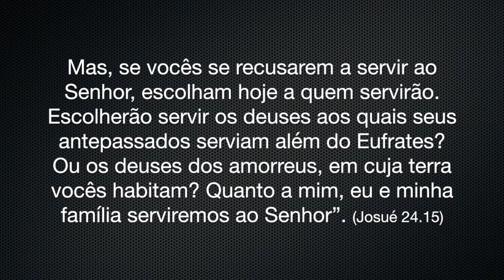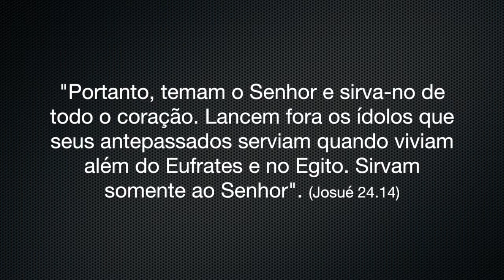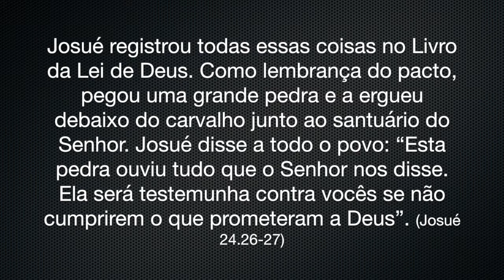A Família em Adoração - Semana 7: Chaves para a proteção do seu lar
Jamais aquilo que Deus tem para nós nos será imposto. Diante da oportunidade dada pela Palavra de Deus, temos a liberdade de escolher. Nosso desejo é que você escolha servir ao Senhor, escolhendo, assim, proteger a sua família. Venha conhecer as chaves para essa proteção.